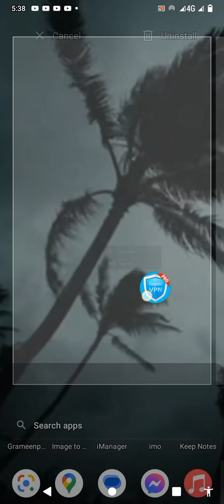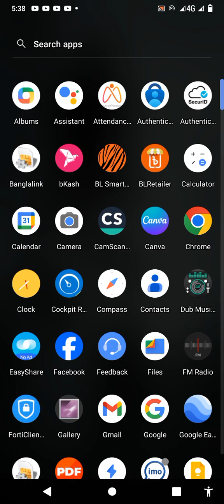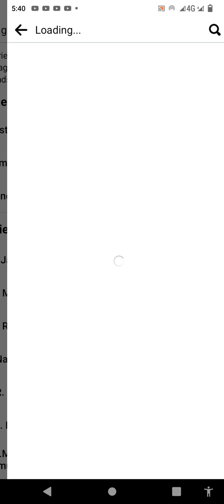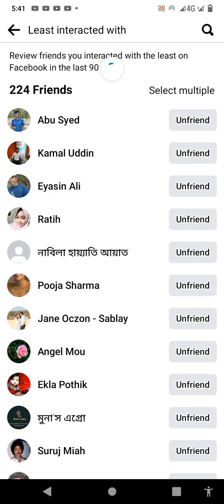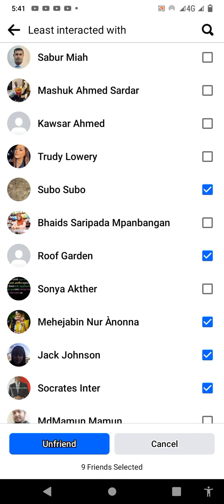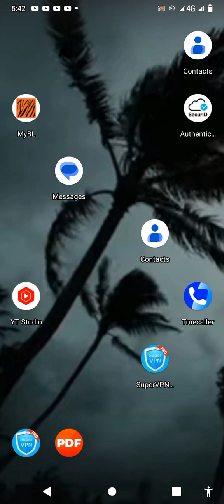একক্লিকে ১০০ আনফ্রেন্ড করুণ,inactive fb friend list,